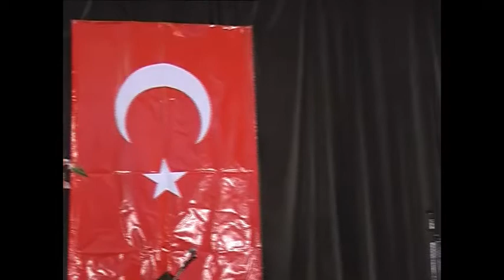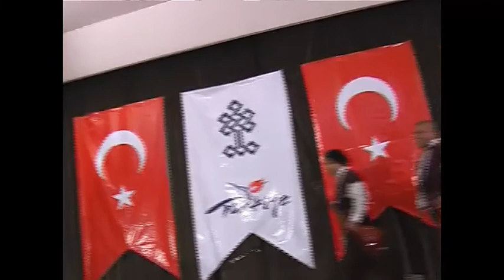Konya Mystic Music Fest Bektashi Music Dance Jam 2004 12 16 by SufiLab Alim Vosteen